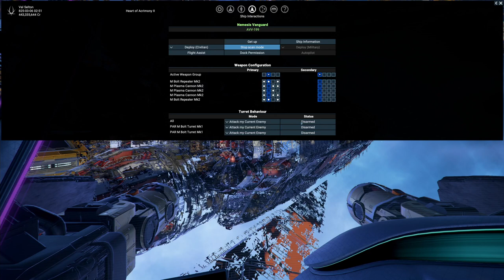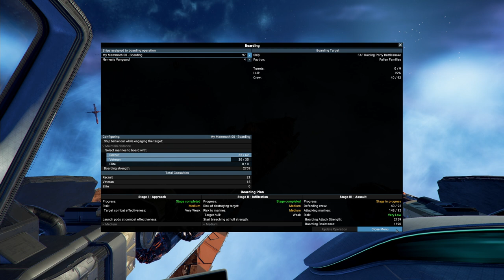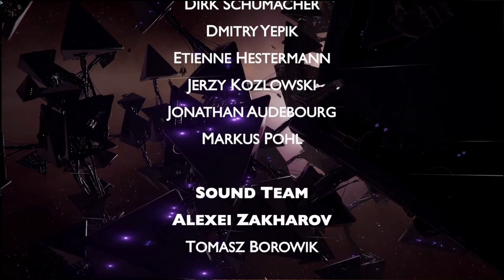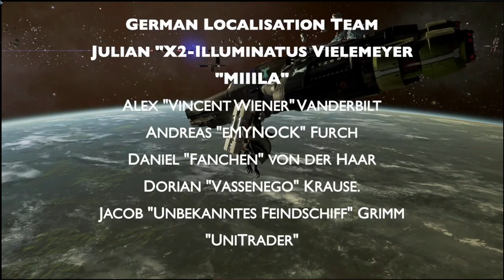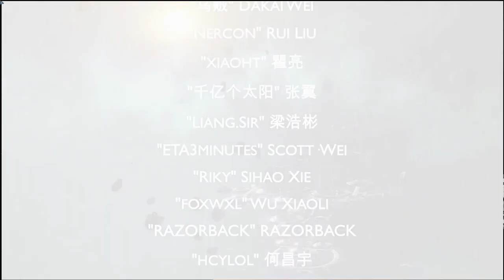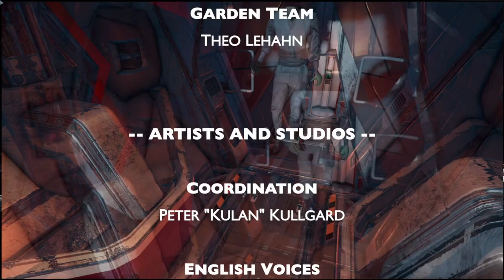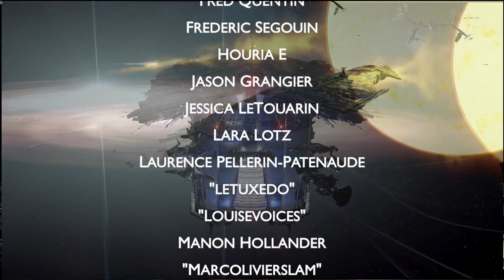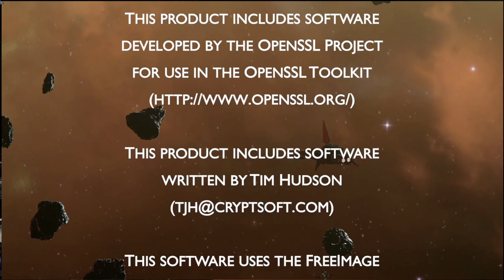X4 - Capture of Split Rattlesnake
In this video I show how to capture a Split Rattlesnake coming out of a shipyard with a Nemesis Vanguard to disable the vessel and a Mammoth to carry enough marines to board and capture the Split Rattlesnake.